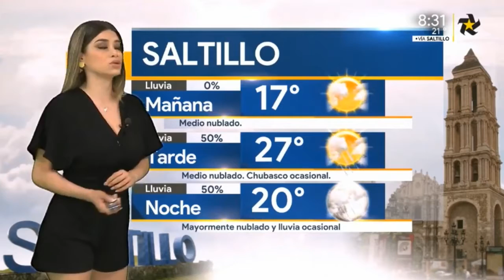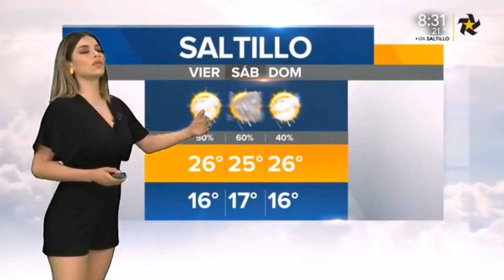Pamela Longoria 2018 07 05